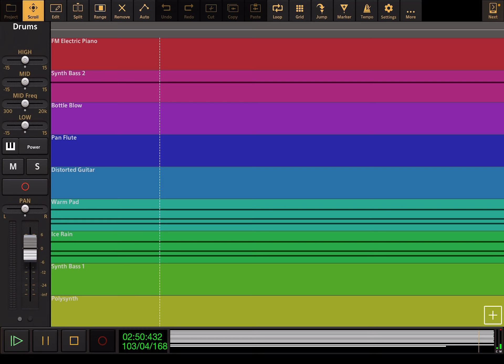Mega Man X4: Web Spider Stage - Audio Evolution Cover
Requested By Diddy Kong The Shows Fan 2k9